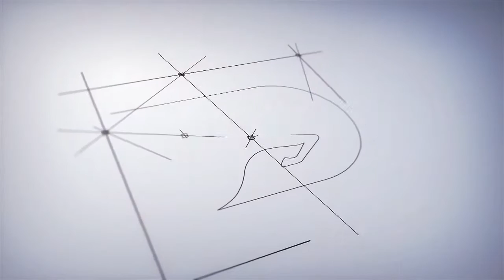Dorby Mica Corporate Film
In the above Brand Film, simply has been showcased about the formation and creation of Dorby Mica Laminates and how the brand has been evolved by time and technology from the house of Pegasus Panels